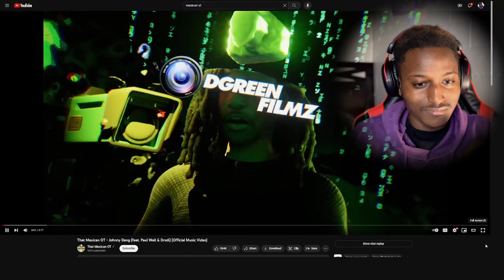IS THAT THE MEXICAN DABABY?? |MEXICAN OT - JOHNNY DANG REACTION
WHAT U WANNA SEE NEXT??

FOLLOW THE SOCIAL'S FOR UPDATES